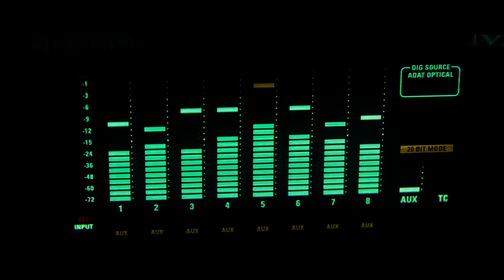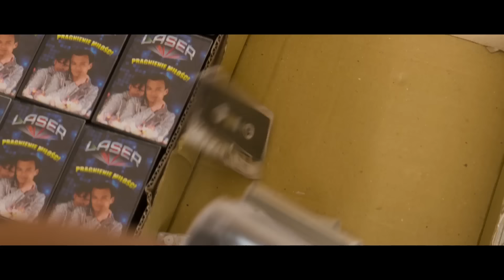LASER - Pragnienie miłości /Czekoladka/ - teledysk do filmu Disco Polo - śpiewa Dawid Ogrodnik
Oto teledysk promujący film DISCO POLO!

Szalone lata dziewięćdziesiąte, kiedy nad Wisłą zagościła wolność. Wielka transformacja, gorączka złota, Polska śni amerykański sen. Spełniają się marzenia „od zera do Rockefellera”. Tomek i Rudy (Dawid Ogrodnik, Piotr Głowacki) - chłopaki z prowincji napędzani pasją i marzeniami, żegnają szarą rzeczywistość i ruszają na podbój discopolowych list przebojów.

Premiera: 27 lutego 2015
Reżyseria: Maciej Bochniak
Scenariusz: Maciej Bochniak, Mateusz Kościukiewicz
Obsada: Dawid Ogrodnik, Piotr Głowacki, Joanna Kulig, Aleksandra Hamkało, Tomasz Kot, Jacek Koman
Produkcja: ALVERNIA STUDIOS
Produkcja wykonawcza: FILM FINANCE & PRODUCTION
Koprodukcja: AGORA S.A., TVN S.A.